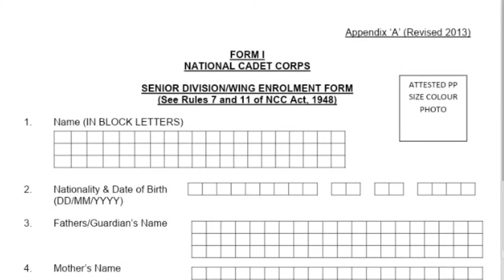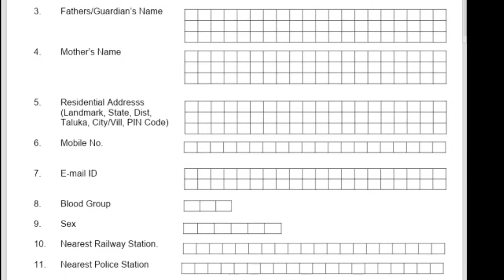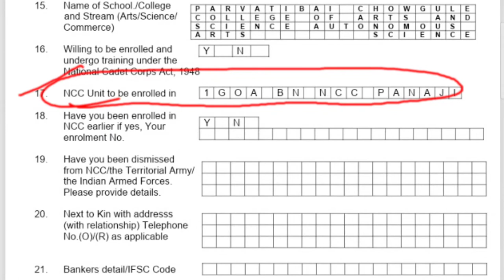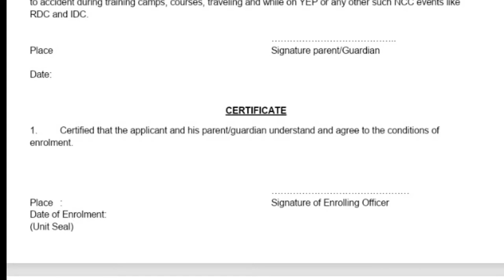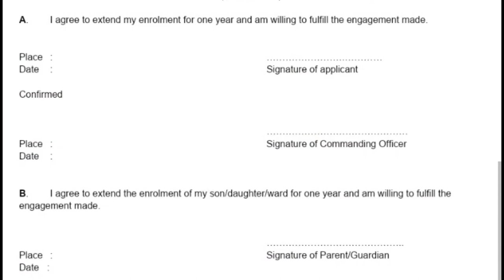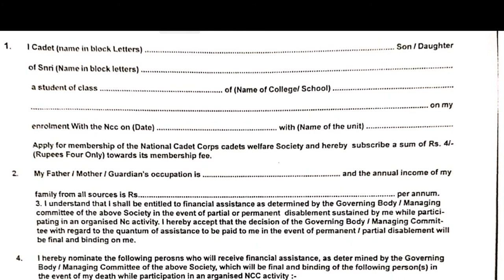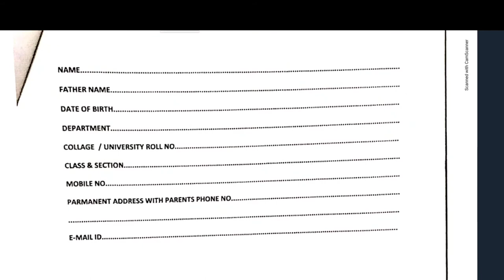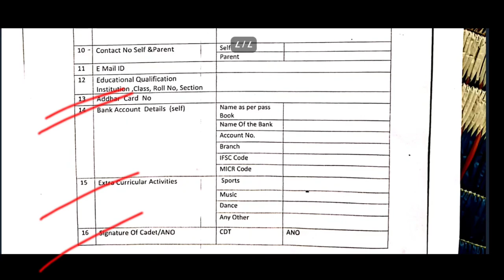NCC FROM FILL UP 2022 / National cadet corps from fill up / ncc কি করে ফরম ফিলাপ করবো